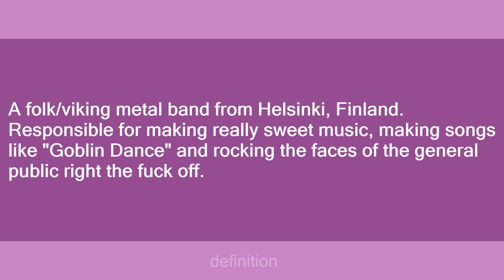Ensiferum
Slang flashcards: